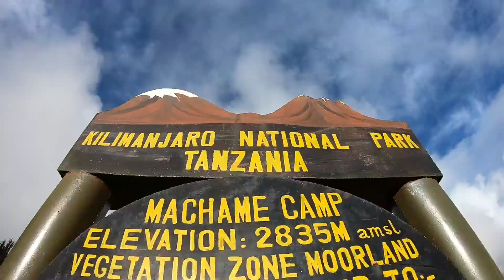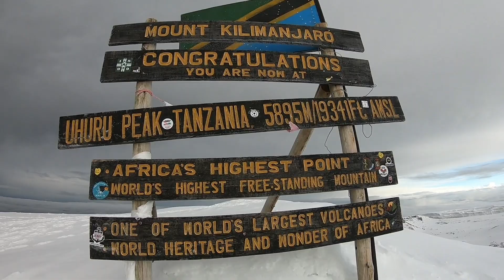Kilimanjaro - Christmas on top of Africa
Kilimanjaro for Christmas 2019 - Music sang by the incredible crew from Trek2Kili

Solo trip with just the support crew and guide